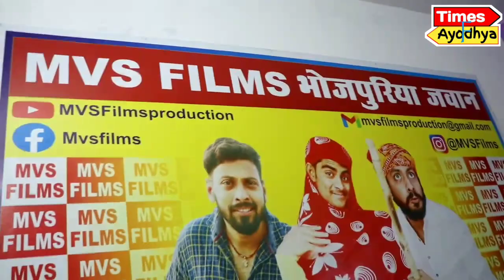IAS का सपना देखने वाला सोनू के साथ हुआ धोखा! Viral boy Sonu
IAS का सपना देखने वाला सोनू के साथ हुआ धोखा! Viral boy Sonu @MVSFilm